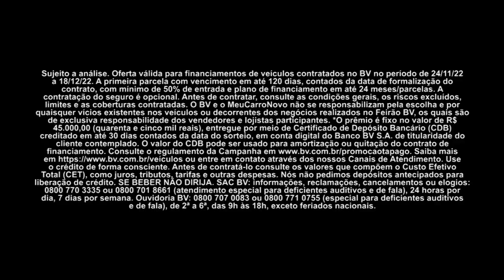As melhores ofertas em veículos | Feirão de Veículos BV | Gazeta Motors